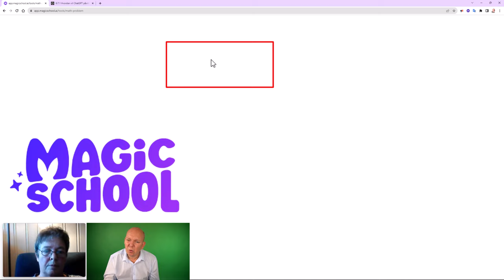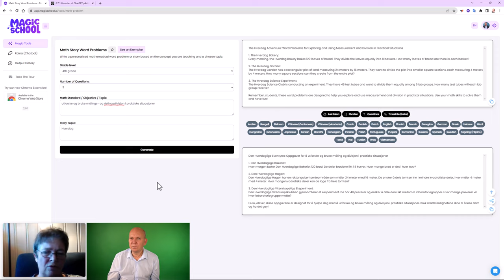Math Story Word Problems - MagicSchool ai